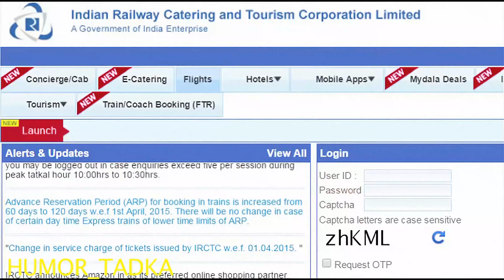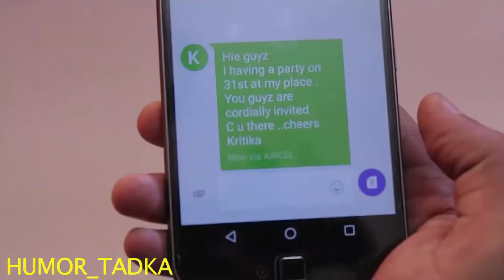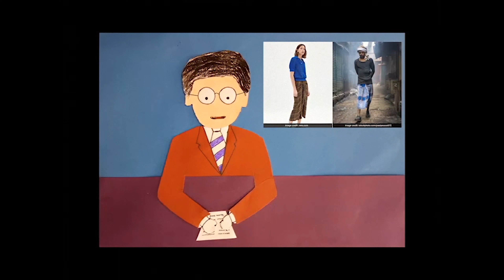OLD VIDEOS TADKA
This is for watch hours, please dont watch, more amazing content coming up.